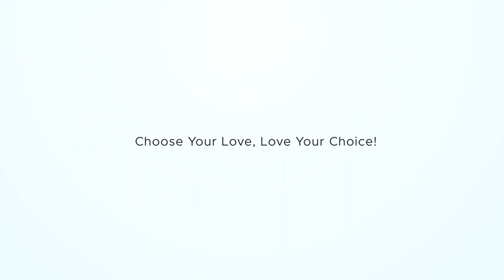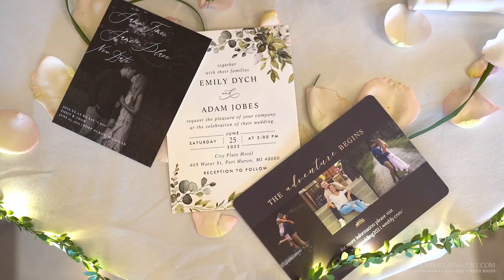06 25 2022 Emily & Adam Ext Highlight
Emily & Adam had a beautiful wedding ceremony and reception at The City Flats Hotel in Port Huron Michigan.
JD Entertainment provided DJ Photography and Videography services for their wedding!  Let us know what you though about this beautiful couple and their wedding day!